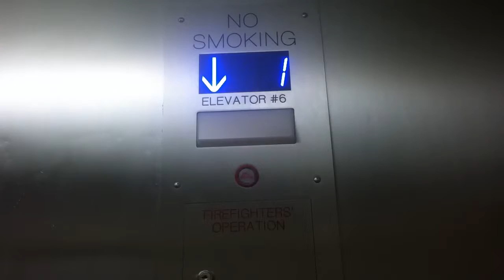Lost Footage: Embassy Suites Buckhead, Atlanta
This is some footage of the parking garage elevators in The Embassy Suites in Buckhead in Atlanta